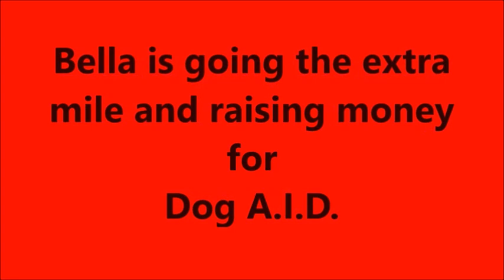Bella flips the hoop - #21 Bella's 365 Trick Challenge